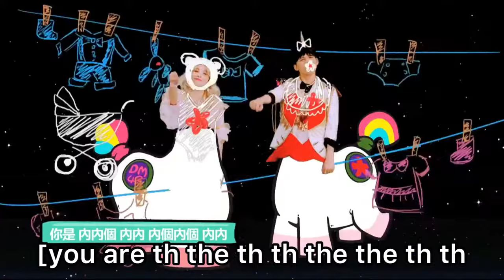Nae Ni#a Nae Nae Ni#a Ni#a Nae Nae but an actual Asian translated the lyrics to English